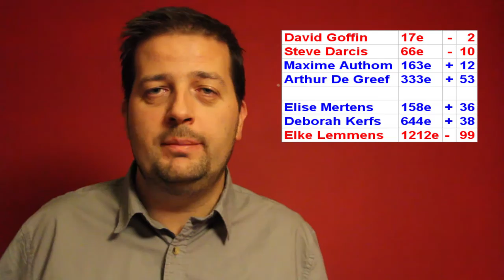Le Site du Tennis Belge n°14 + Portrait Elise Mertens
Toutes les infos de la semaine pour les joueurs et joueuses belges de tennis sur les tournois internationaux.